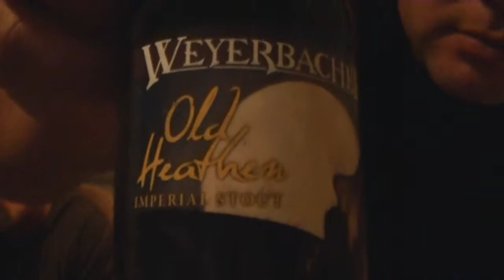Bill's Beer Reviews Weyerbacher Stout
Tonight my brother and I review a local craft beer. And we've had a few pints first. Cheers and 17! thanks to Pabrewnews for correcting me. The Name is old heathen. Not old heather. See what beer does to ya! cheers